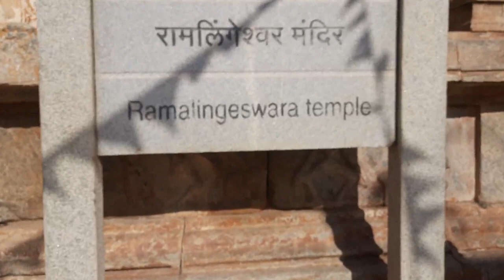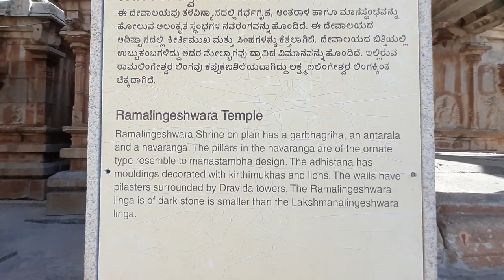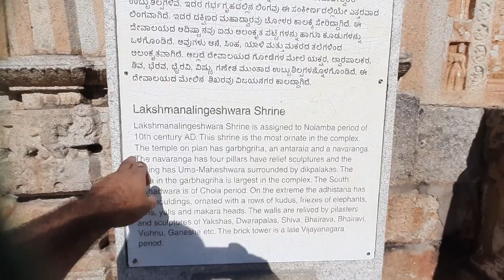Avani Betta Trekking | Ramayana Birthplace of Luv and Kush | Places Around Bangalore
Welcome to Avani Betta ( Avani Hill) - the birthplace of Luv & Kush. Also, the location of the heritage of sage Valmiki. Sita Maa Temple at the summit. Trekking site near Bangalore.